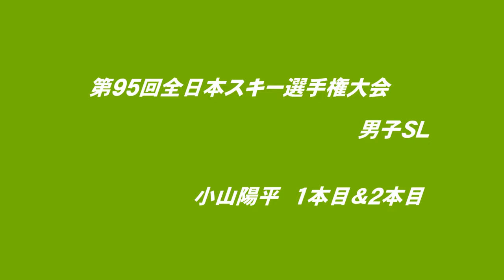第９５回 全日本スキー選手権 小山陽平ＳＬ（１本目＆２本目）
平成２９年３月２６日　テイネで開催された第９５回全日本スキー選手権大会　男子ＳＬ　小山陽平の１本目と２本目です。